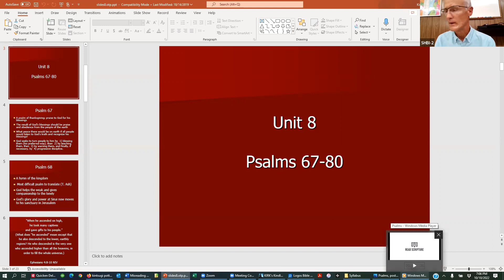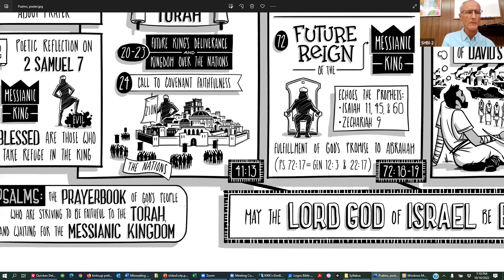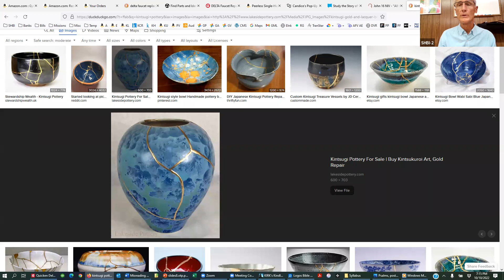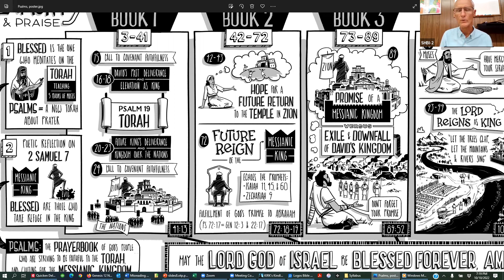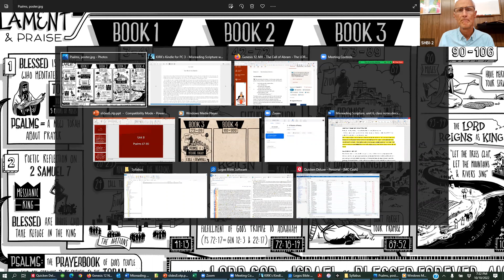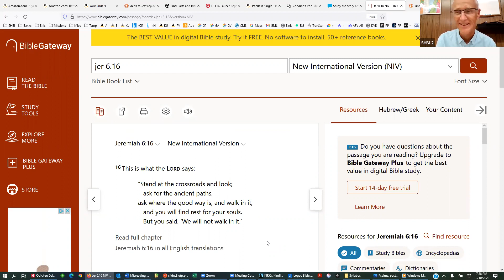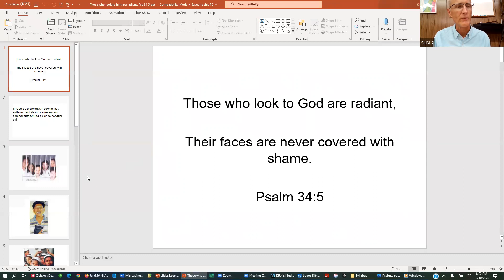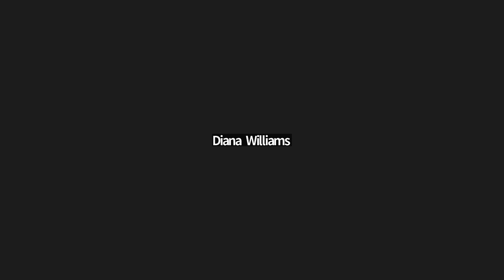OT Poetry, week 8, 10-10-22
Join us as we study Psalms 67 - 76.  Taught by Kirk Hayes.